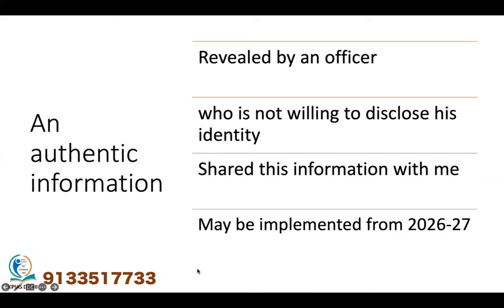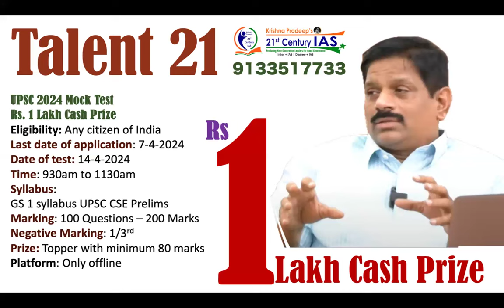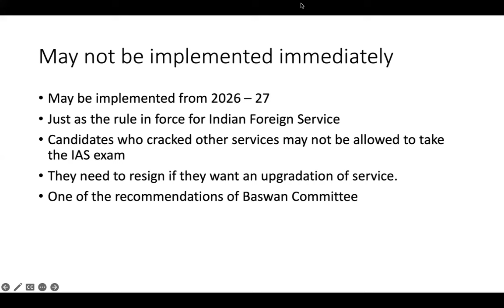UPSC Reforms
Register for UPSC mock test - Rs. 1 lakh cash prize

APPSC Group 1 Mains
GOVERNANCE Classes
45 days , Q&A model
Free Orientation Class: on 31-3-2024 @ 11am
PW: 021 041
class Room at Vikas Books Building, 2nd Floor, Ashok Nagar
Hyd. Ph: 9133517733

APPSC | TSPSC
Inter + IAS || Degree + IAS
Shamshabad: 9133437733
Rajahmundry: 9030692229